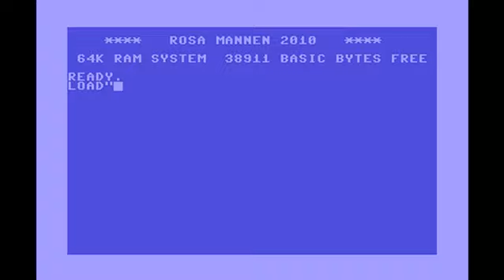Dolph Lundgren - A Little Less Conversation (Live Melodifestivalen 2010)